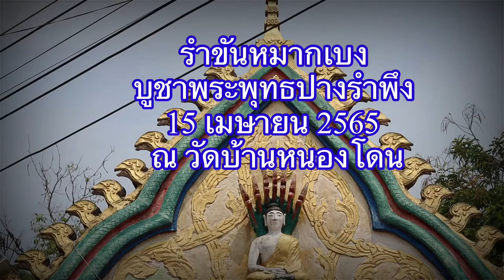ฟ้อนหมากเบ็งบูชาพระพุทธปางรำพึง งานมหาสงกรานต์บ้านหนองโดน 15 เมษายน 2565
ขันหมากเบ็ง หรือ ขันหมากเบญจ คือพานพุ่มดอกไม้ที่ใช้เป็นพานพุ่มบูชาในพิธีกรรม และบูชาพระรัตนตรัยในวันอุโบสถ หรือวันสำคัญทางพระพุทธศาสนา รวมทั้งการนำไปบูชาวิญญาณบรรพบุรุษที่ล่วงลับไปแล้ว โดยนำไปวางไว้ตามเสารั้ววัด หรือหลักเส (ธาตุ ทำด้วยไม้แก่น แกะสลักสวยงามเจาะให้เป็นช่องสี่เหลี่ยมขนาดสี่นิ้วฟุต สำหรับบรรจุอัฐิ) ซึ่งนิยมในวันสำคัญทางพระพุทธศาสนา และวันสงกรานต์
             ขันหมากเบ็ง คือพานพุ่มใส่ดอกไม้ หรือเครื่องบูชา ๕ อย่าง ได้แก่ หมาก พลู ธูป เทียน ข้าวตอก ดอกไม้ อย่างละ ๕ คู่ ใช้ใบตองทำเป็นซวย (กรวย) – บายศรี ใช้ใบตองรีดซ้อนกันให้เป็นรูปคล้ายเจดีย์ ทำเป็นสี่มุมรวมทั้งตรงกลางเป็น 5 ขนาดเส้นผ่าศูนย์กลางประมาณ ๖ นิ้ว สูง ๖-๘ นิ้ว ประดับประตูด้วยเครื่อง ๕ อย่าง ดังได้กล่าวแล้ว ไว้บนยอดแหลมของบายศรี-กรวย-ซวย เรียงลดหลั่นลงมาตามลำดับเพื่อความสวยงาม
ดอกไม้ซึ่งเป็นที่นิยม เช่น ดอกดาวเรือง (จะทำให้เกิดความเจริญรุ่งเรือง) ดอกสามปีบ่อเหนี่ยว (ดอกบายไม่รู้โรย) เชื่อว่าจะทำให้อายุมั่น ขวัญยืน แต่ปัจจุบันเห็นนิยมใช้ดอกรัก (ทำให้เกิดความรัก)

ขออนุญาตผู้สร้างสรรค์ผลงาน มหาวิทยาลัยราชภัฏมหาสารคาม